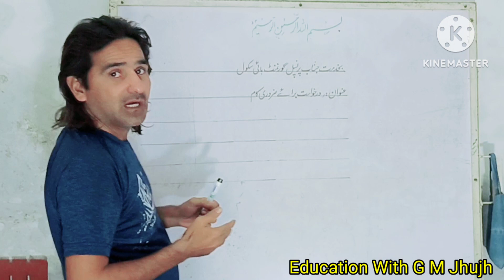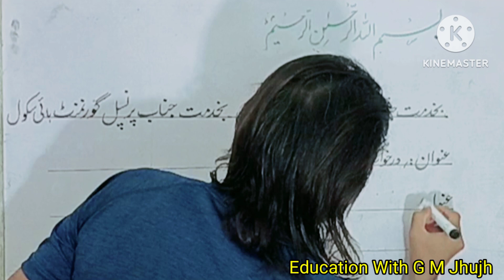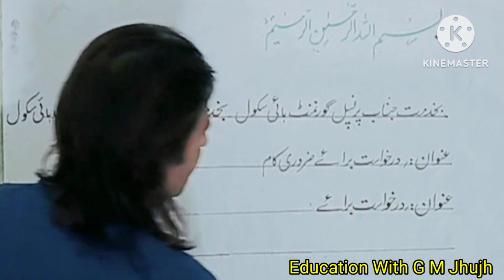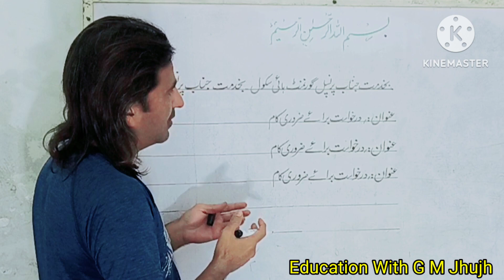Urdu Handwriting with Ghulam Murtaza Jhujh............